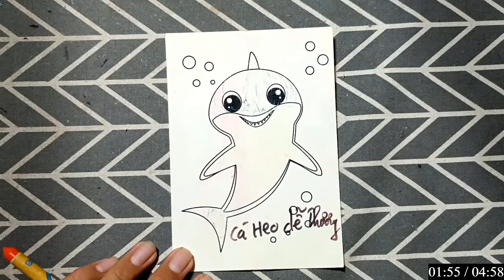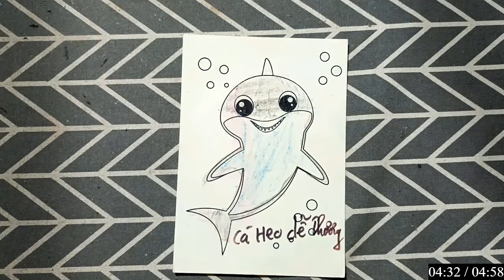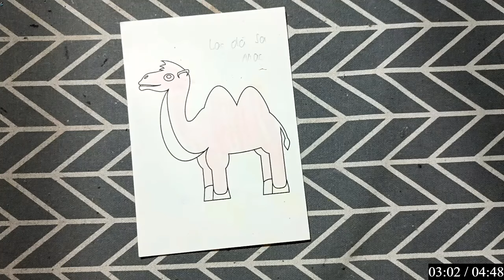Các bạn hãy cùng mình luyện tập vẽ và tô màu "CON HÀ MÃ VUI VẺ" bằng bút chì